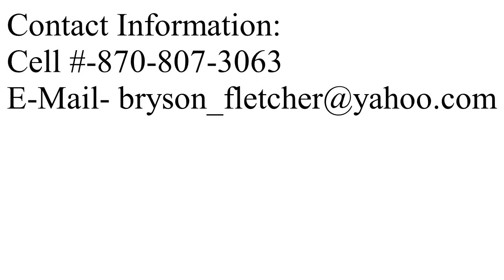#0 Bryson Fletcher Highlight Mix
#0 Bryson Fletcher
Arkansas Tech University
6'0 170 lb. PG/SG